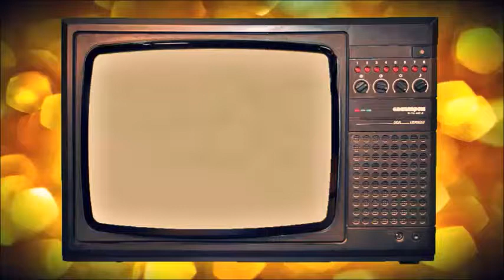Открытие интерактивного музея Майдана в Доме профсоюзов . г.Киев. 21.11.18 г.